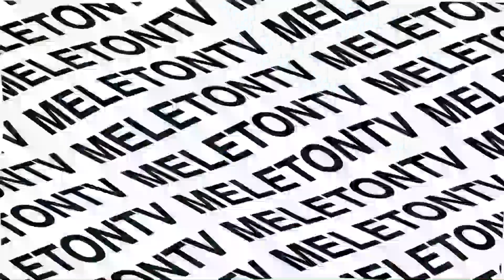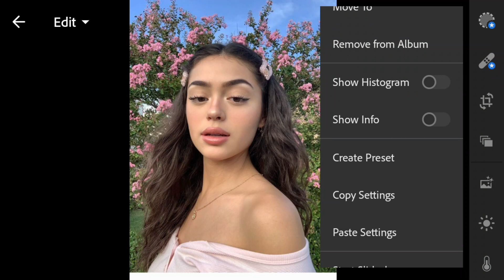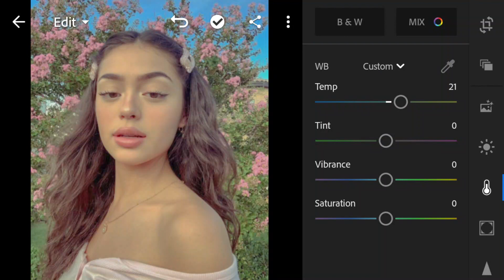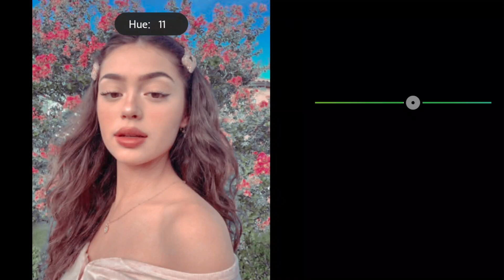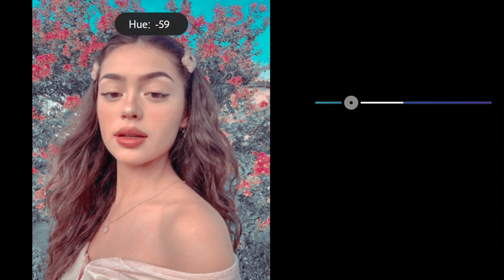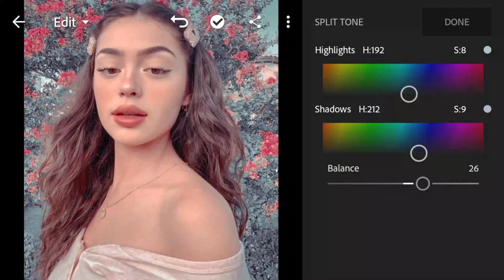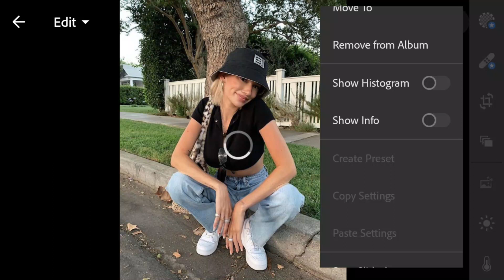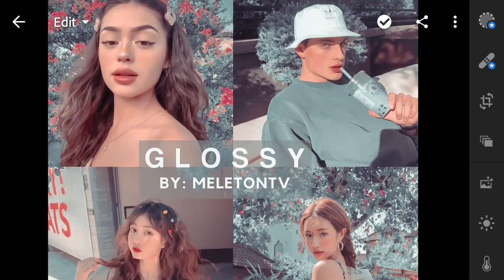Glossy Preset | Lightroom Mobile Tutorial and Presets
In this video, I will show you how to edit Glossy Preset filter in Lightroom Mobile + Preset Giveaway!  (Watch in 1080p HD)